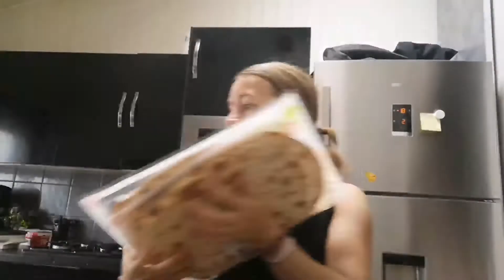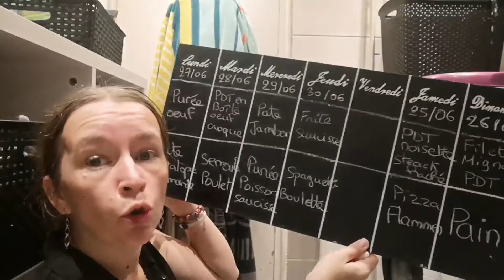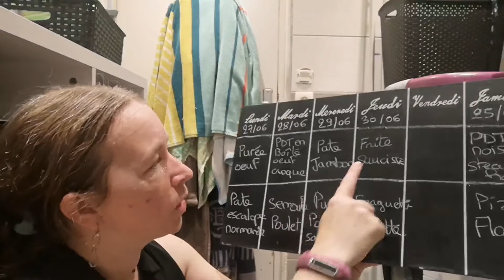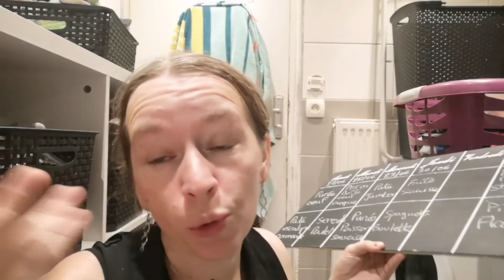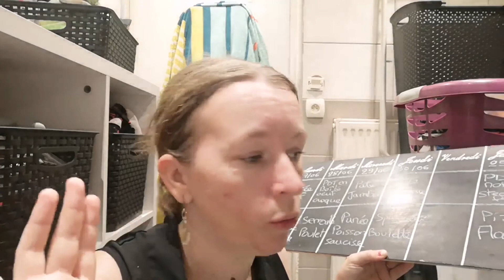vlog-109 # courses LECLERC. repas. blabla...